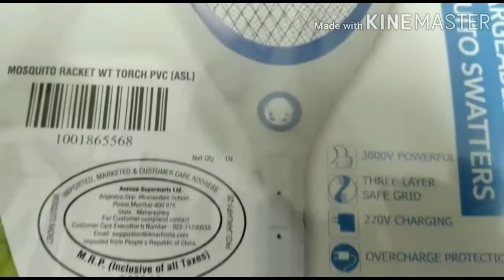Best Rechargeable Mosquito Racket Bat in DMart Under Rs 299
MY YOUTUBE GEAR
(SAMSUNG GALAXY M31)
(Digitek TRIPOD STAND)
(BOYA BYM1 MIC)

I Upload Videos about Cooking, Home Organisations Ideas, & Trying Delicious recipes, Sarees&Dress Hand Work Ideas, Stitching Ideas, Rangoli Designs Ideas, Online Products Unboxing, Traveling videos and More To Watch.